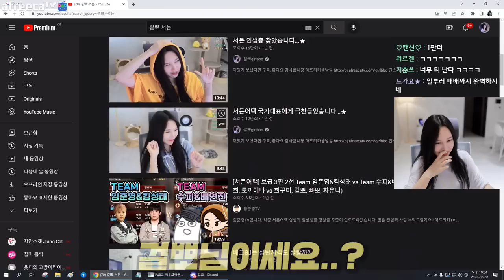이상형인 목소리 좋은 남자를 만났습니다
* BGM
Track : 졸려죽겠다, 내가낸데, Beagle's Plan, Dance Time, Piggy Cake, Sleepy, Tom's Plan, 뉘예뉘예, 댕청댕청, 맛춤뻡 빌런, 스파이, 이게 머선129, 힙리제를 위하여